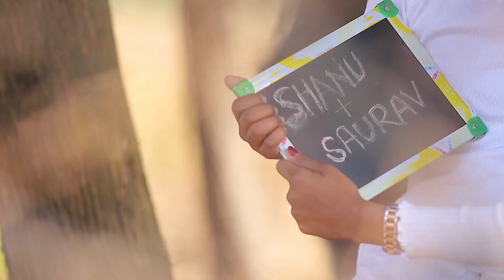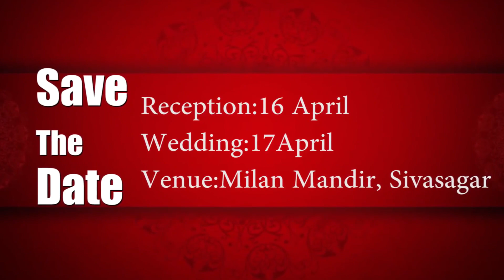Wedding Invitation Video | Saurav & Aishwarya